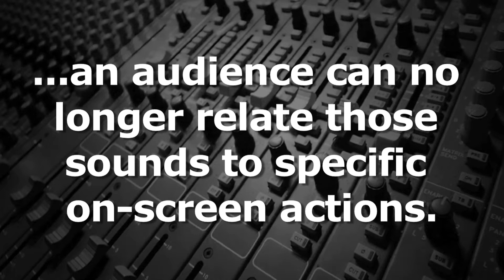The Rule of Three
Academy award-winning sound designer Walter Murch has discussed the phenomenon known as "the rule of three", which states that when the number of similar simultaneous events reaches three, an audience can no longer relate those sounds to specific on-screen actions.

Murch sites an example of adding footsteps in postproduction to match an actor walking on-camera.  When done properly the audience relates those steps to the actor.  The same is true when there are two actors and two sets of footsteps.  However, when the number of people walking at the same time reaches three, the audience can no longer match the footsteps to a particular actor.  The rule of three applies to any action, like gun shots, car-bys, explosions, and others.

There is evidence that for some time people have been aware of the rule of three.  Consider the Chinese character for an individual tree and the Chinese character for a forest, where you can no longer separate the individual trees from the group.  The forest character is actually three of the Chinese characters for an individual tree.

As Walter Murch was creating the sound design for Apocalypse Now, he discovered that because of the rule of three, his soundtrack needed to be simplified, so that the audience could more-easily relate the sounds to the action on screen.